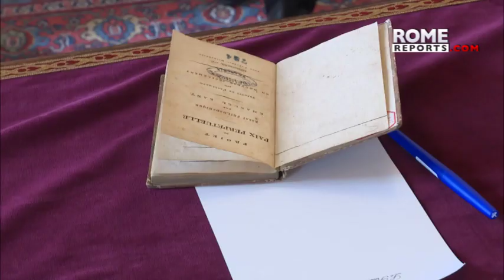Emmanuel Macron meets with PopeFrancis, France's first lady: “I pray for you every day”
The French president gave the Pope a first edition of “PerpetualPeace” by philosopher Immanuel Kant.